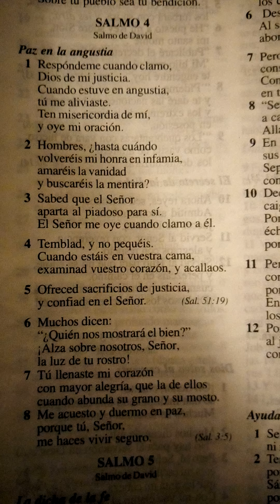Paz en la angutias poderoso salmo amen